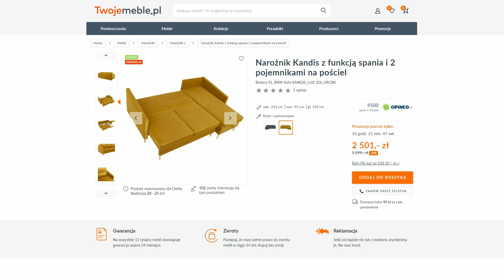Narożnik z funkcją spania - testujemy narożnik Kandis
Poznajcie Kandis - narożnik z funkcją spania i dwoma pojemnikami na pościel

W dzisiejszym odcinku przetestujemy dla Was rozkładany narożnik Kandis. Ten szary mebel został wyposażony w drewniane nóżki, dwa pojemniki na pościel, 3 poduchy oparciowe oraz 3 mniejsze poduchy dekoracyjne. Co najważniejsze narożnik posiada funkcję spania typu DL wyposażoną we wspomaganie rozkładania. Dzięki temu rozkładanie mebla jest niezwykle proste i nie wymaga użycia siły.

Narożnik z funkcja spania to dobra opcja do małego mieszkania. Narożnik Kandis sprawdzi się w mniejszym wnętrzu również ze względu na wąskie podłokietniki. Dzięki nim uzyskujemy większą powierzchnię spania i siedzenia.

🎬 W naszym filmie prezentujemy Wam narożnik wykonany w tkaninie
jednak na w naszym internetowym salonie meblowym znajdziecie ten rozkładany mebel również w musztardowym odcieniu.